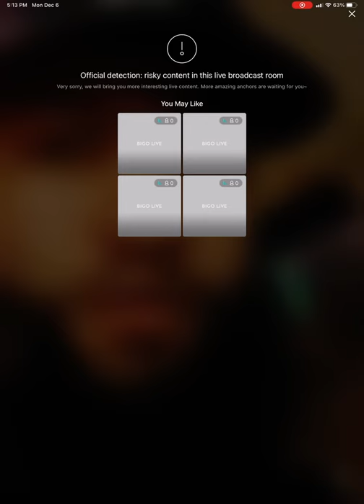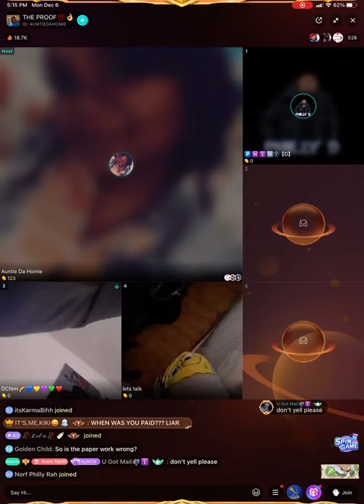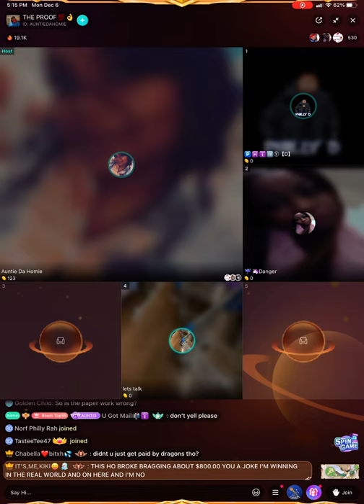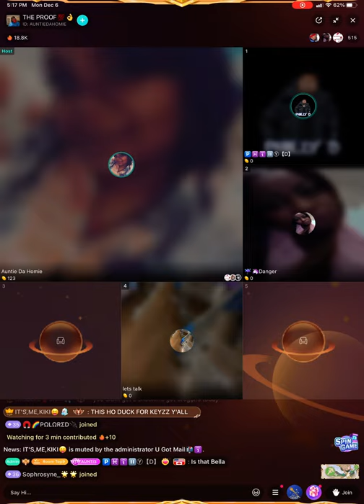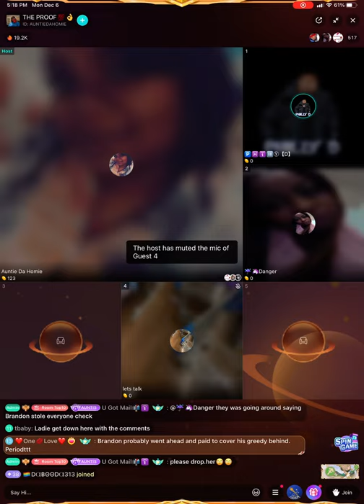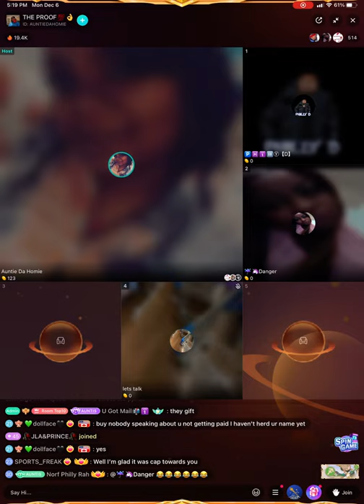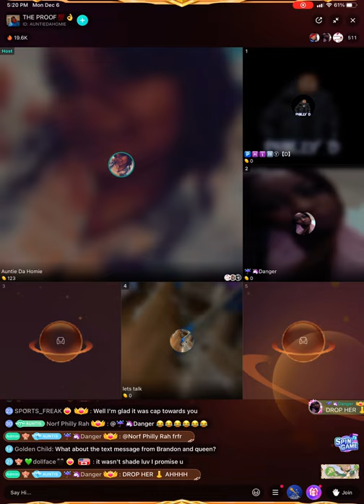Pt 2 of Keys 🔑 Panel w/ ebbimay on bigolive / AuntieDaHomie lives